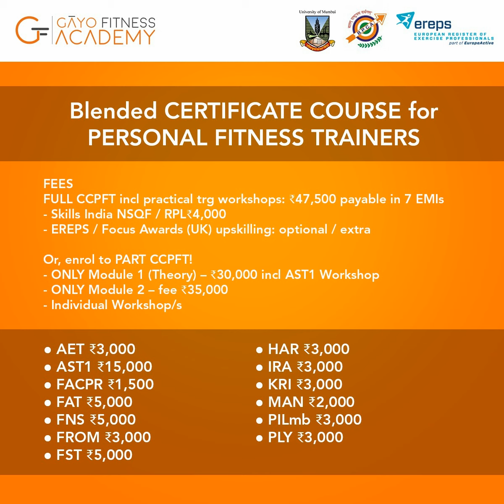"ब्लेंडेड" मुंबई यूनिवर्सिटी पर्सनल ट्रेनर कोर्स 3 जुलाई से शुरू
हमारा "ब्लेंडेड" मुंबई यूनिवर्सिटी पर्सनल ट्रेनर कोर्स 3 जुलाई से शुरू होता है और 30 नवंबर को समाप्त होता है:

- जुलाई ३ से सितंबर २६: पीपीटी और ४००+ व्यायाम वीडियो द्वारा समर्थित ऑनलाइन सिद्धांत व्याख्यान।
- 26 सितंबर से 30 नवंबर: व्यक्तिगत रूप से व्यावहारिक प्रशिक्षण (लगभग 12 दिन)
- १ अगस्त से २० सितंबर: निर्देशित "होम प्रैक्टिस"

अहमदाबाद, इंदौर, कोलकाता, मुंबई, नागपुर, नई दिल्ली, पुणे, रायपुर आदि में फिटनेस प्रशिक्षण दिया जाएगा।

सीसीपीएफटी शुल्क: ₹47,500। अधिकतम 7 महीने में भुगतान करें। इसमें मुंबई यू. पर्सनल ट्रेनर सर्टिफिकेट + 10 प्रैक्टिकल ट्रेनिंग सर्टिफिकेट शामिल हैं। यदि आवश्यक हो तो शुल्क जोड़ें: स्किल्स इंडिया आरपीएल, ईआरईपीएस लेवल 4 और (दुबई में) फोकस अवार्ड्स (यूके) यूएई आरईपीएस लेवल 3 कार्ड के लिए अपस्किलिंग।

जानकारी और नामांकन प्रक्रिया के लिए हमें कॉल करें!
● दिलीप हेबले - सीईओ और संस्थापक: / मुंबई प्रशासन कार्यालय: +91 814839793 ● चंडीगढ़ / दिल्ली - एनसीआर / हरियाणा / पंजाब: वैशाली (दिल्ली) ● छत्तीसगढ़ / एमपी: नेहा ( रायपुर) गुजरात: मोना (अहमाबाद) ● महाराष्ट्र: रोलन (पुणे)